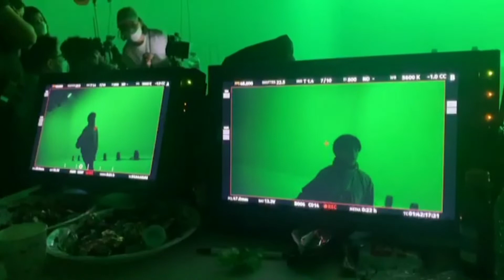BTS V: "somewhat hero & somewhat a villain" • Weverse update! (02•17•2022) 💜